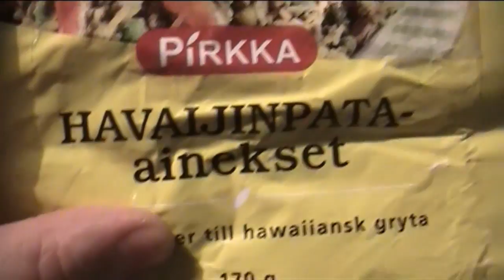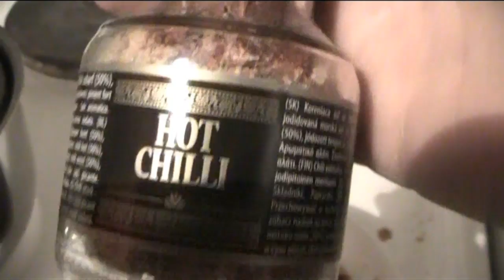Tällästä siiä tuli